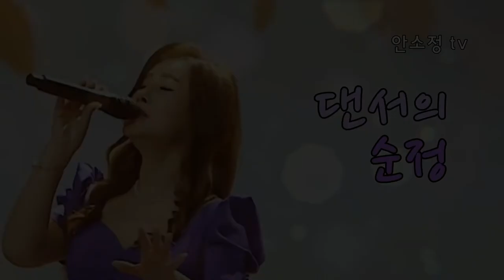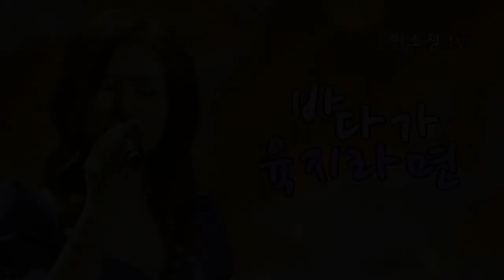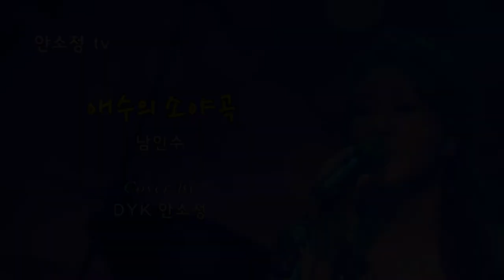[N777] 전통 트롯 명곡 20선 - SONG BY DYK 안소정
1. 갑돌이와 갑순이 - 민요
2. 굿바이 - 배호
3. 눈물의 연평도 - 최숙자
3. 단장의 미아리고개 - 이해연
4. 댄서의 순정 - 박신자
5. 동백 아가씨 - 이미자
6.목포의 눈물 - 이난영
7. 바다가 육지라면 - 조미미
8. 보슬비 오는 거리 - 성재희
9. 불나비 사랑 - 김상국
10. 비 내리는 고모령 - 현인
11. 비 내리는 명동 거리 - 배호
12. 애수의 소야곡 - 남인수
13. 청춘 고백 - 남인수
14. 처녀 뱃사공 - 황정자
15. 파도 - 배호
16. 해운대 엘레지 - 이미자
17. 홍콩 아가씨 - 금사홍
18. 황금의 눈 - 배호
19. 흑산도 아가씨 - 이미자
20. 안녕 - 배호
* 사랑후애 - 안소정